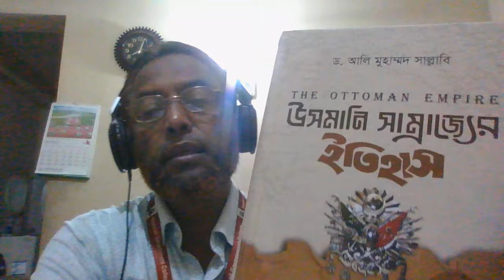Hon's 3rd Year,Islamic History & culture,History Of OttomansSultan 2nd Mohammad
Professor Md Akramul Hoque